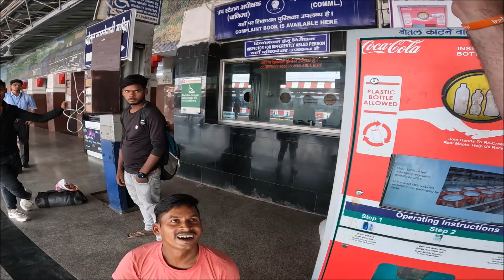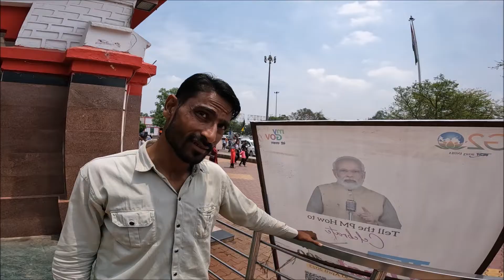MIREN LO QUE ME PASO: Así es la genialidad de los trabajadores de la india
Las opiniones vertidas en esta transmision en vivo son de exclusiva responsabilidad de quien la emite y no representa, necesariamente, el pensamiento de Roberto Viajero Vlogs.